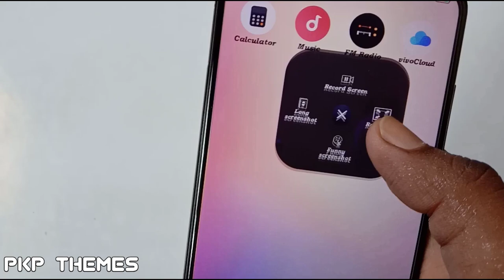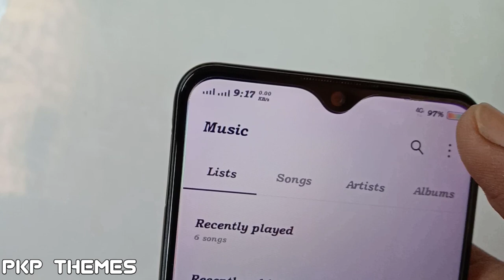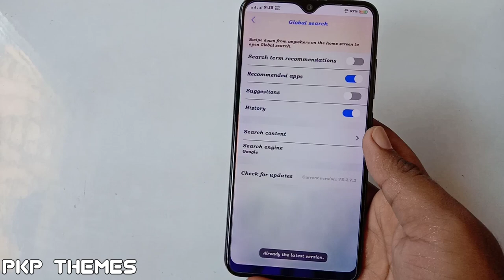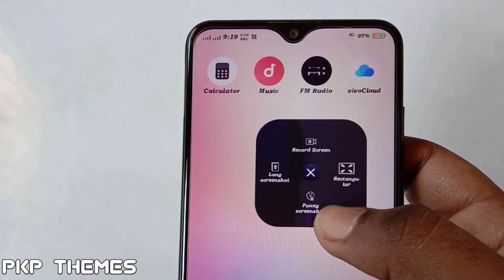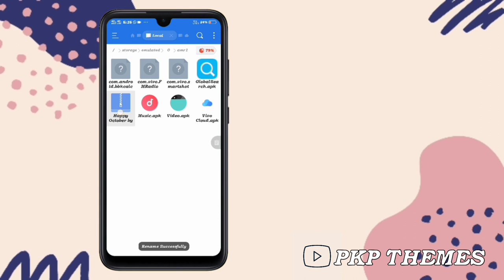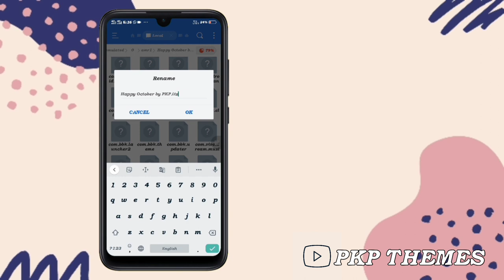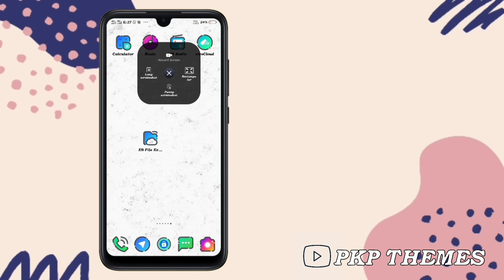Funtouch OS 11 apps for all Vivo|Funtouch OS 11 calculator for all vivo|Calculator,s-capture,I music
🔸Mist UI theme for Vivo:-

🔸Kimi no na wa theme:-

 🔸3D theme for Vivo:-

🔸Sound time theme:-

🔸File link:-

-station

Track Info:

Title: Morning Station by Tokyo Music Walker Genre and Mood: Hip Hop & Rap + Calm